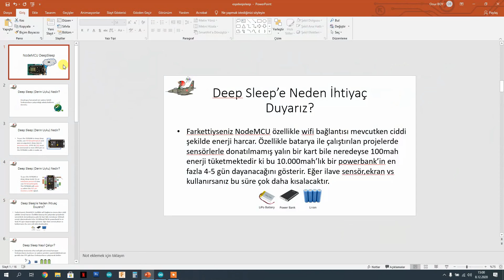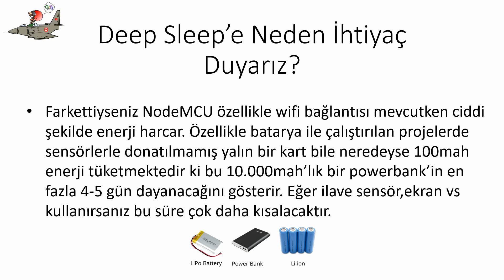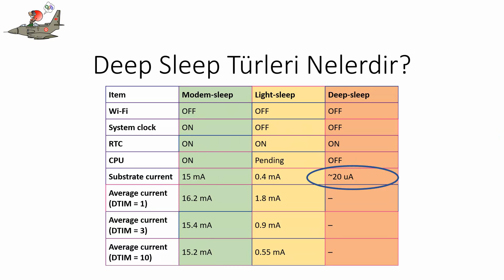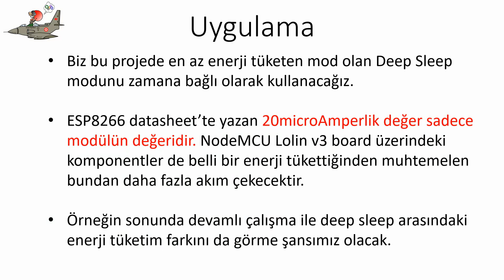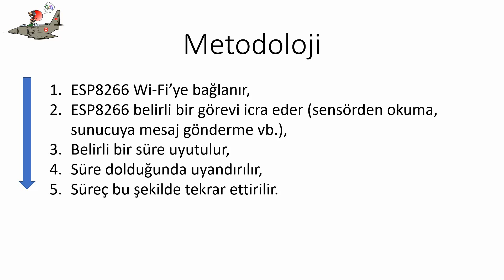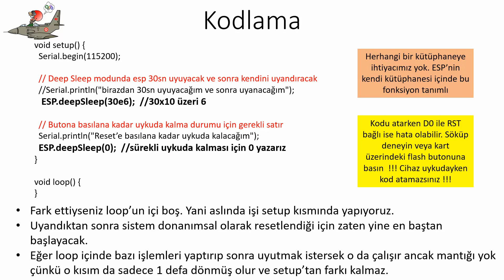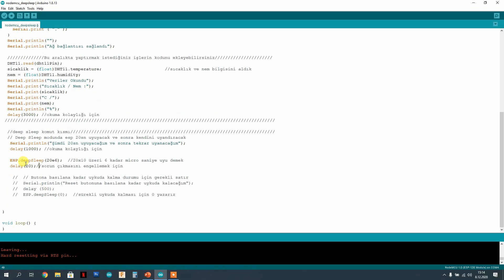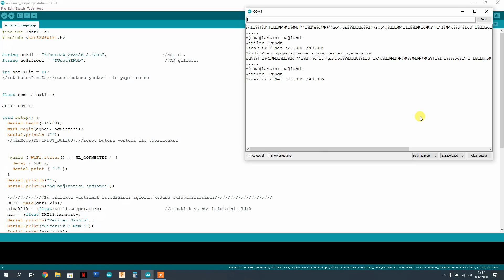ESP8266 NodeMCU Deep Sleep Fonksiyonu Nedir, Nasıl Kullanılır, Ne Fayda Sağlar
Merhabalar,
Bu videoda sizlere NodeMCU Deep Sleep fonksiyonunun ne olduğunu, nasıl kullanıldığını ve ne gibi avantajlar sağlayabileceğini açıklamaya çalıştım.
Umarım sizler için faydalı olmuştur.
Yeni videolarda görüşmek üzere iyi seyirler...